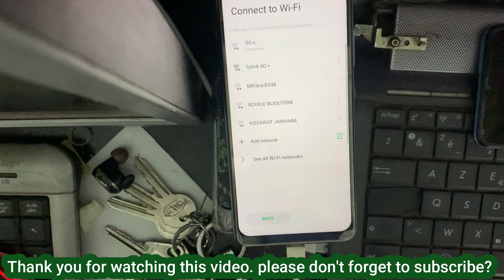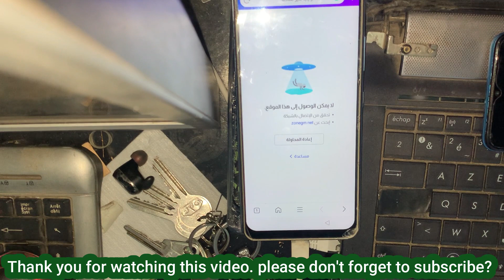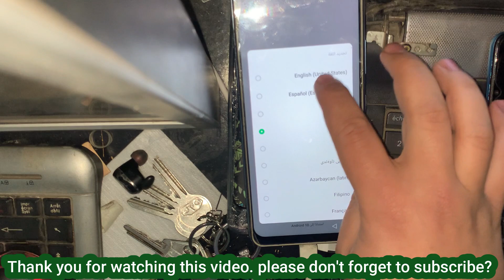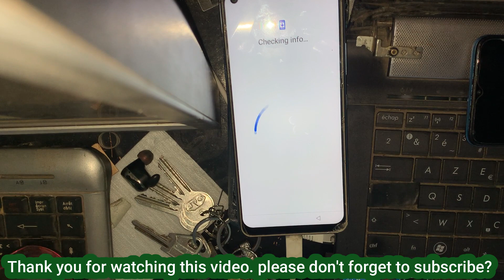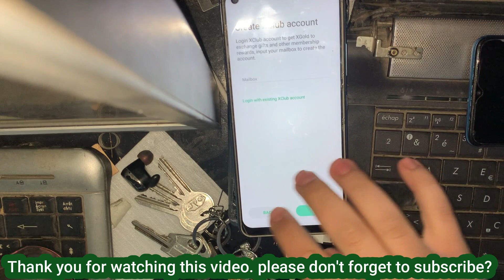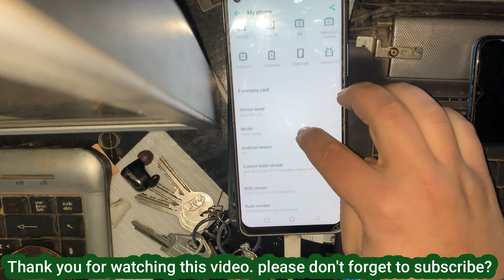Infinix All Android 10 FRP Bypass Without Pc 2023 / Infinix Hot 10 Google Lock Unlock Waqas Mobile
Infinix Hot 10 (X682C) Frp Bypass Reset Google Account Lock Android 10 Q | Infinix Hot 10 Frp Bypass
Infinix Hot 10 ( x682b ) frp bypass / INFINIX X682B Google Account Bypass [ Android 10 ] Without Pc